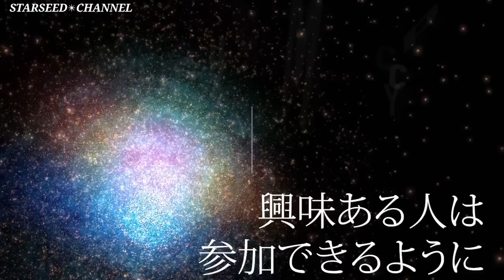性別や年齢も超えた「魂的パートナー」って？〜新プロジェクトも発足！〜【東凰寺りお 堅田美江子】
動画内でご案内していた新プロジェクトの情報を専用LINEでお送りしてゆきます。
▼ご興味のある方、ピンと来た方はぜひ！LINE登録をしておいて下さいね。
（LINE検索ID  @790wqpob）

今回のゲスト東凰寺りおさん＆堅田美江子さんもメンバーの
【スターシードオンラインサロン】はこちら

【スターシード ✳︎チャンネル】
MCのYoshi（市村よしなり。）が世界中のスターシードたちをゲストにお迎えしたりしながら、今あなたに必要なメッセージをどんどんお届けする番組です。
↑LINE登録はこちら✨（LINE検索ID @573nwoxp）

◎『あなたが宇宙の創造主』出版記念プレゼント

◎Instagram【公式】スターシードオンラインサロン

◎スターシードのクリエイター達が大集合

『闇を追求せよ！250万光年から地球へやってきた旅人からの愛のメッセージ』【Guest: アルクメーネ 】

◎人気おすすめ動画10選

✨【StarSeed Channel in English】
"StarSeed World"  Please check it out !!

◎Yoshi最新おすすめ動画

『宇宙銀行 からお金を 引き出す！？〜潜在意識のメカニズムとパスワードを知る〜』

◎スターシードチャンネルオススメ動画

『スターシードオンラインサロンについて。沢山の気づきと宇宙のサポート』